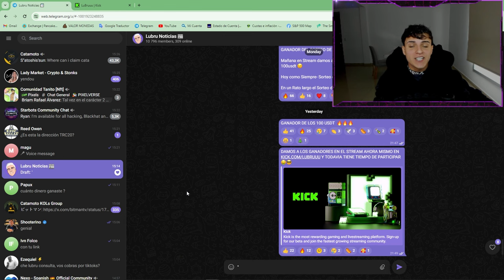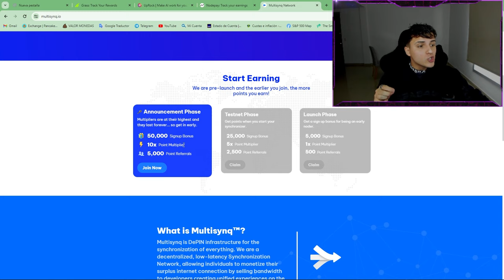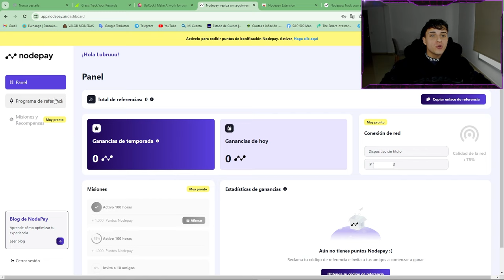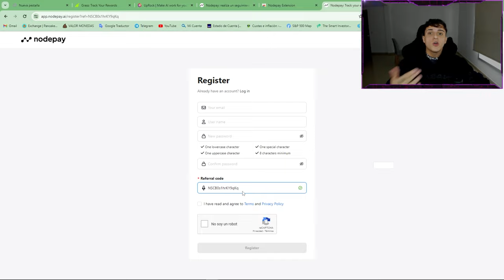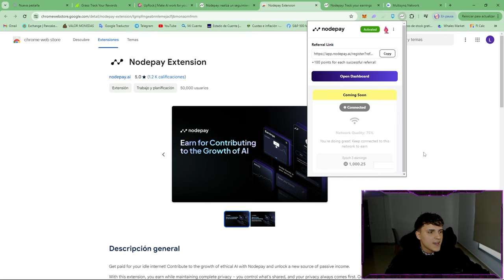El NUEVO GRASS - Airdrop Nodepay + MultiSynq - Criptomonedas GRATIS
SORTEOS EN KICK🟢: Kick.com/LuBruuu

🚀 ¡Descubre cómo aprovechar el nuevo airdrop de GRASS para maximizar tus ganancias en criptomonedas sin inversión inicial! En este video te explicamos todo lo que necesitas saber sobre el Airdrop GRASS, disponible ahora para dispositivos móviles y cómo puedes venderlo fácilmente.

📱 Airdrop GRASS en tu Celular: Te mostramos paso a paso cómo obtener y gestionar el airdrop GRASS directamente desde tu celular. Aprovecha la extensión airdrop GRASS para optimizar tu experiencia.

💸 Cómo Vender tu GRASS: No solo te damos la información sobre cómo reclamarlo, sino también estrategias efectivas para vender tu GRASS y realizar retiros de manera segura y eficiente.

🔗 Utiliza el Código de Referido: Aprende cómo aumentar tus beneficios utilizando un código de referido para el airdrop GRASS.

🌐 GRASS Airdrop Farming y Comunidad: Exploramos técnicas de farming y compartimos insights valiosos de la comunidad de GRASS en Reddit.

🔄 MultiSynq Airdrop: Te introducimos también a MultiSynq, una nueva plataforma que te permite participar en múltiples airdrops simultáneamente, aumentando tus posibilidades de ganancias.

🤑 Cómo Ganar Dinero Sin Inversión en 2024: Este video es perfecto para aquellos que buscan generar ingresos extra en el mundo de las criptomonedas sin necesidad de inversión inicial. Aprenderás a reclamar airdrops gratis y a utilizar herramientas como Nodepay y MultiSynq para optimizar tus recursos.

📆 Airdrops Gratuitos del 2024: Mantente al día con las últimas oportunidades de airdrops sin inversión que no querrás perderte.

👇 Déjanos un comentario: Si tienes preguntas sobre cómo participar en el airdrop de GRASS o cualquier otro tema relacionado, no dudes en preguntar en los comentarios. ¡Estamos aquí para ayudarte!

🔥 Palabras clave relacionadas

✅ Asegúrate de darle like al video si encuentras útil la información y compártelo con amigos interesados en el mundo de las criptomonedas y los airdrops gratuitos!